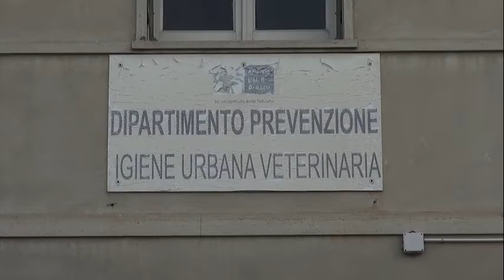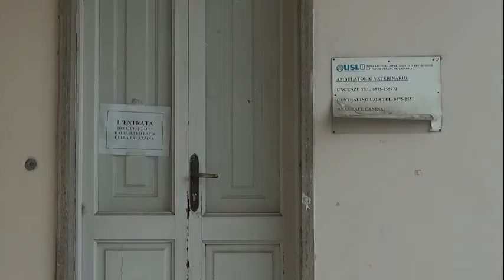Gatto colpito da Lyssavirus. Proseguono i monitoraggi, situazione sotto controllo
Dopo il caso di un gatto di Arezzo trovato positivo al Lyssavirus, proseguono i controlli dell'Istituto Zooprofilattico di Padova.
Non ci sono al momento situazioni preoccupanti nelle colonie feline della città, tanto meno nelle colonie di pipistrelli.
Il monitoraggio proseguirà anche nei prossimi giorni, ma la situazione resta sotto controllo.